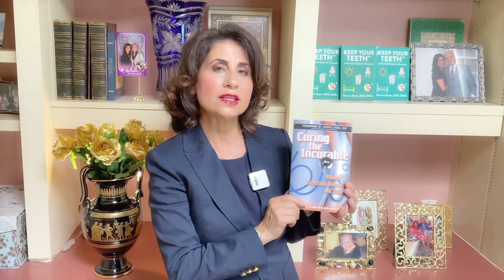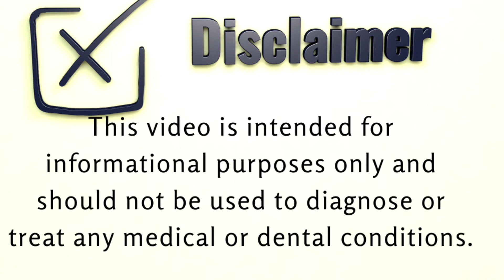How Vitamin C boosts gum health and fights periodontal disease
Vitamin C is so important when it comes to keeping our gums and teeth healthy! Did you know that according to Dr. Thomas E. Levy's book, Curing the Incurable, Vitamin C can help fight periodontal disease and other infectious diseases? Vitamin C is amazing for boosting our immune system and providing our bodies with all the essential nutrients to keep us healthy. So, make sure to include Vitamin C in your daily routine and keep your gum and teeth healthy!